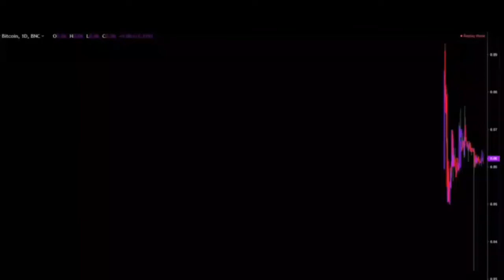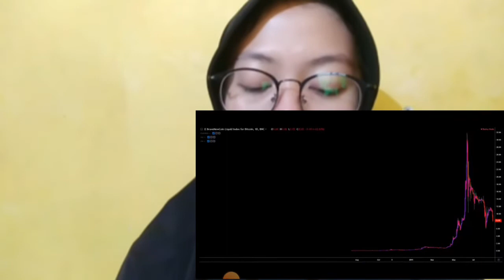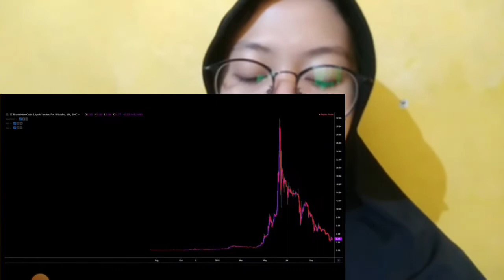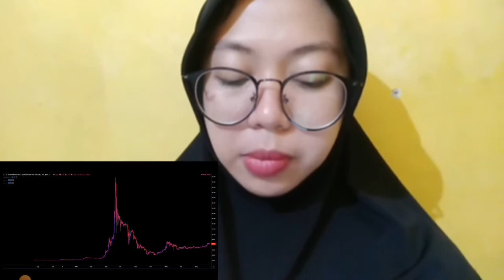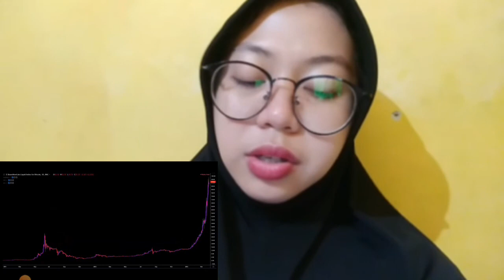RAOUL PAL WARNING EVERYONE LS WRONG ABOUT THIS CYCLE LATEST INSURANCE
bitcoin mining
bitcoin news today
bitcoin live
bitcoin trading for beginners
bitcoin news
bitcoin explained
bitcoin price prediction
bitcoin crash
bitcoin 2022
bitcoin etf
cryptocurrency for beginners
cryptocurrency news
cryptocurrency malayalam
cryptocurrency trading